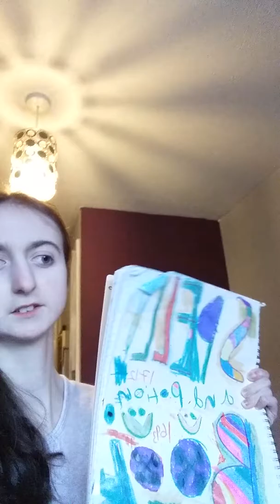Introducing baby Alvida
I introduce baby Alvida